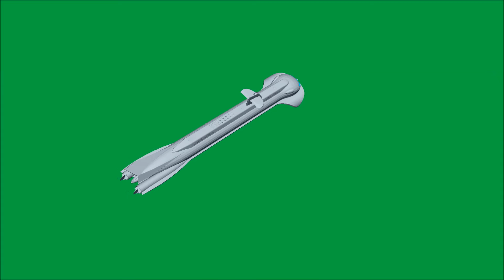Seaview 3D Model Green Screen Version.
Model from Voyage To The Bottom Of The Sea, converted for use with iClone.
Chroma Key version.